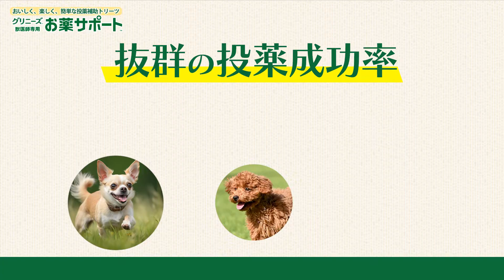グリニーズお薬サポート 製品紹介動画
PM-JP-23-0291

【エランコジャパン株式会社】
ペットオーナー様向けサイト：